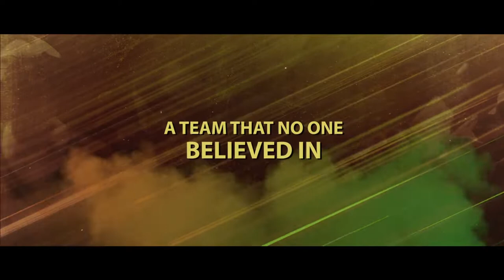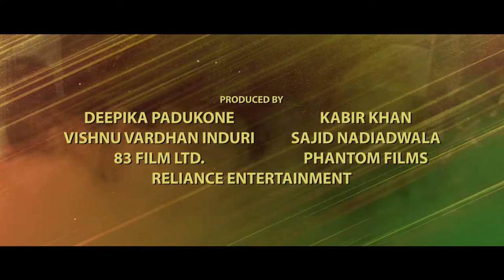83 | Official Trailer | Hindi | Ranveer Singh | Kabir Khan | IN CINEMAS 24TH DEC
Presenting the official trailer of Movie 83 (Hindi), Directed By Kabir Khan.
Celebrated by Mobil.

On 25th of June 1983, the Lord’s Cricket Ground witnessed one of the biggest underdog stories in the history of sports. Fourteen inspired men fought against all odds and orchestrated India’s greatest sporting triumph by beating the twice-over World Champions West Indies! This victory put India on the map again and provided the platform to make India the greatest cricketing nation in the world today. Armed with self-belief and conviction, one man guided the team to a historic victory.
RELIANCE ENTERTAINMENT & PHANTOM FILMS PRESENT

A KABIR KHAN FILMS PRODUCTION
A FILM BY KABIR KHAN

PRODUCED BY DEEPIKA PADUKONE, KABIR KHAN, VISHNU VARDHAN INDURI, SAJID NADIADWALA, PHANTOM FILMS, RELIANCE ENTERTAINMENT & 83 FILM LTD.

Star Cast:
• Ranveer Singh as Kapil Dev
• Deepika Padukone as Romi Dev
• Pankaj Tripathi as PR Man Singh
• Tahir Raj Bhasin as Sunil Gavaskar
• Ammy Virk as Balvinder Singh Sandhu